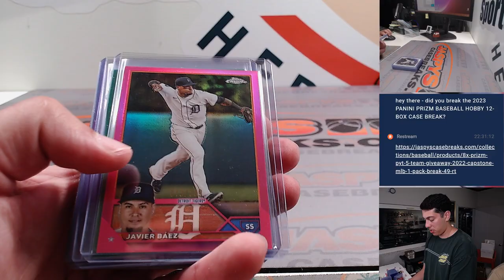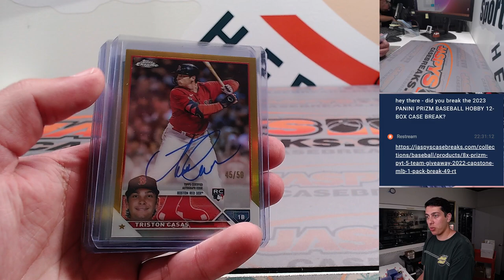Th, 08.24.23 - Fanatics Live: 2023 Topps Chrome Breakers Delight 4-Box Break PYT #2